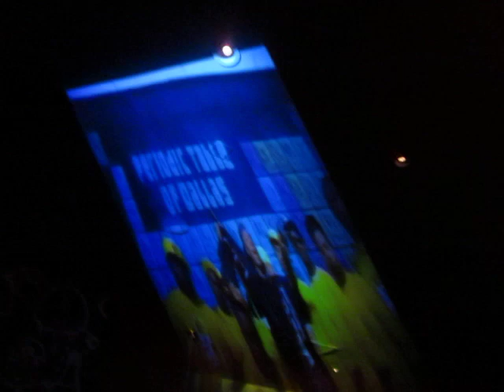Dj Serafin and Dj Sez Rocking Page 71 Studio City CA 1.12.2012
Dj Sez in the Mix @Page71 Studio City CA Jan 12, 2012 With Dj Serafin